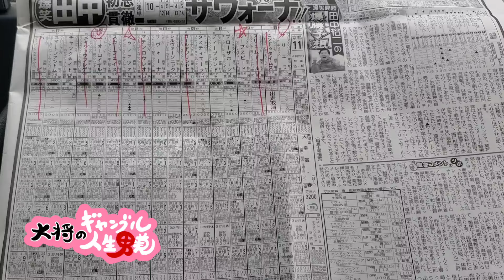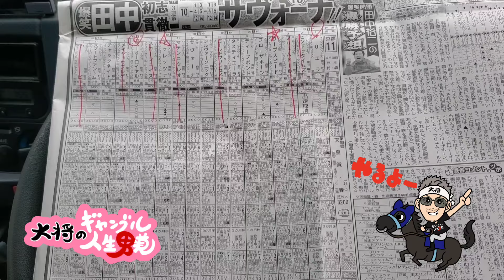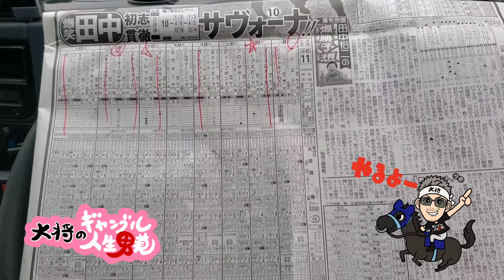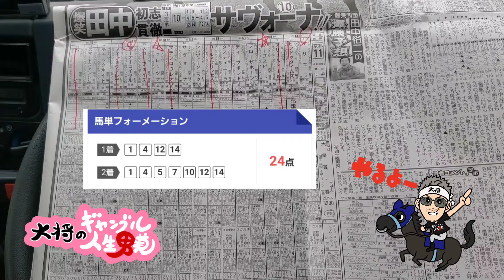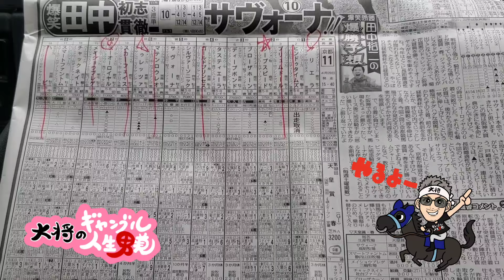【2024天皇賞春】絶好調❗的中ラッシュ❗️競馬予想